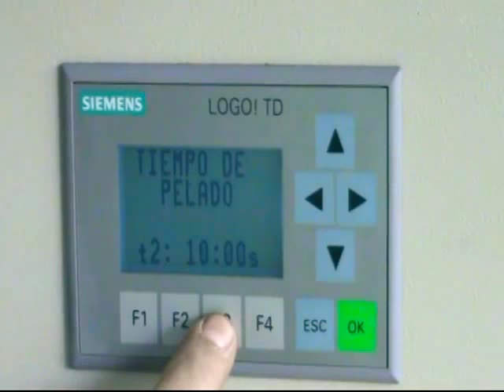Máquina Peladora de Ajos Mod. PANP0650 IX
Capacidad: 50kg/h Aprox.
Accionamiento: electrico - neumático (pelado en seco)
Construcción: Acero Inoxidable
Dimensiones: 1000x1000x1800mm (LxWxH)

Informese con nosotros!

Nitron Automation